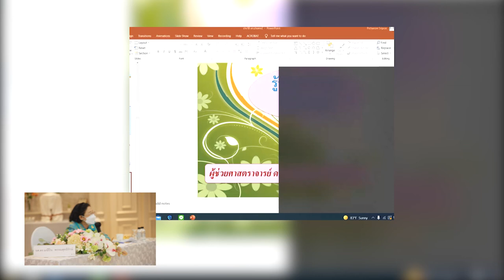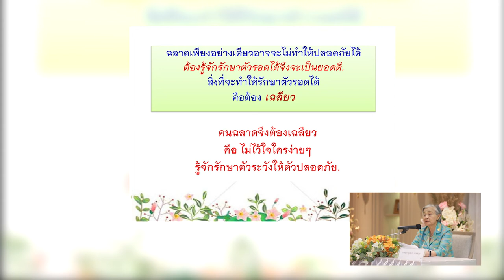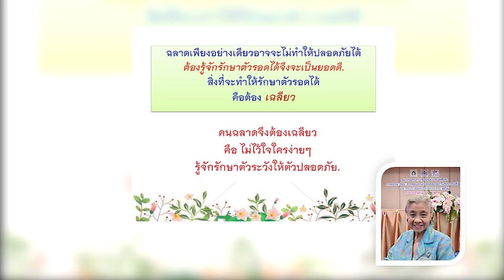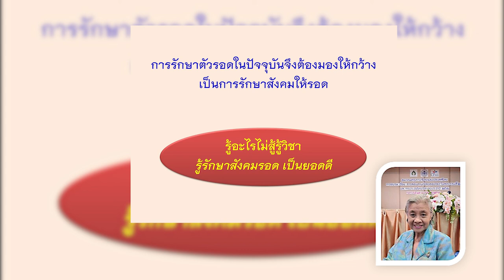การบรรยายของวิทยากรในหัวข้อ "รู้รักษาตัวรอดเป็นยอดดี" (part 6)